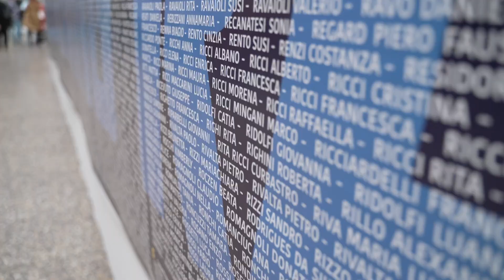RAVENNA EXPO MARATHON VILLAGE 2023